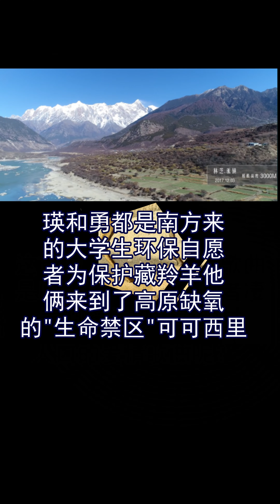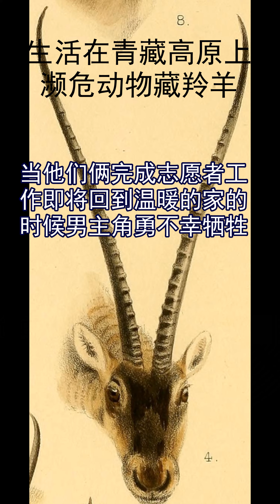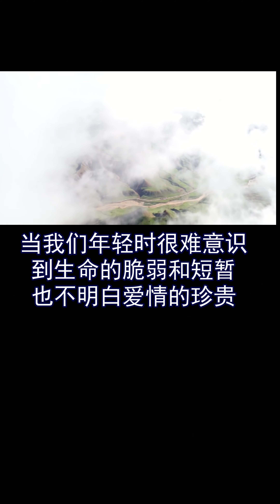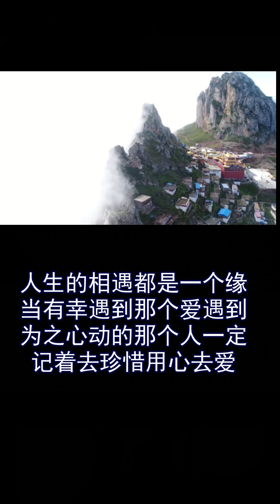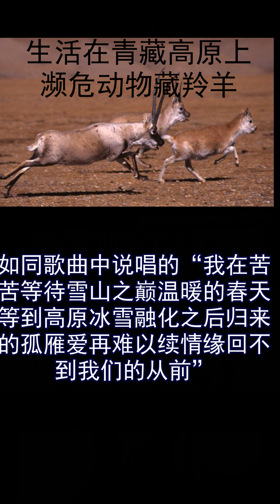《西海情歌》背后的爱情故事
是什么样的动力触动刀郎的创作灵感，创作出《西海情歌》这首脍炙人口的歌典呢？那是流传在西海的一个凄美的爱情故事……